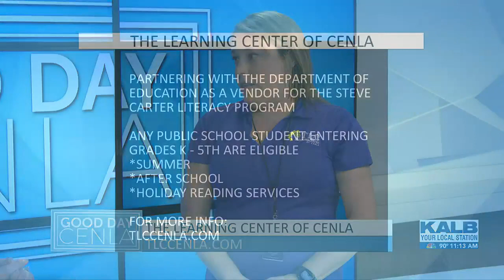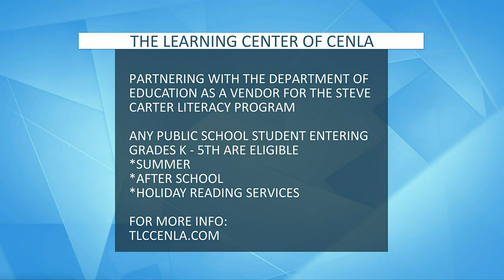The Learning Center of Cenla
Liz Upton Hines tells us about the Learning Center of Cenla.